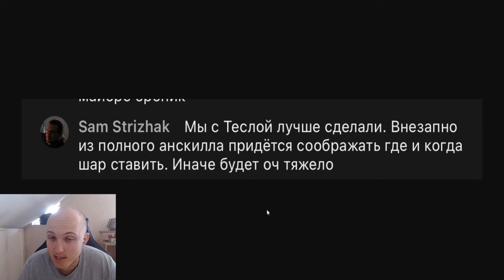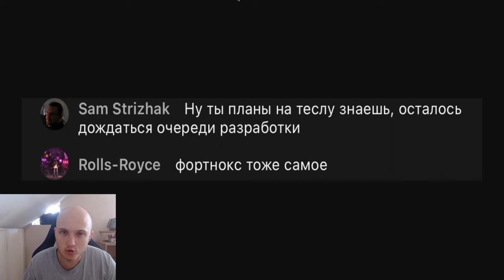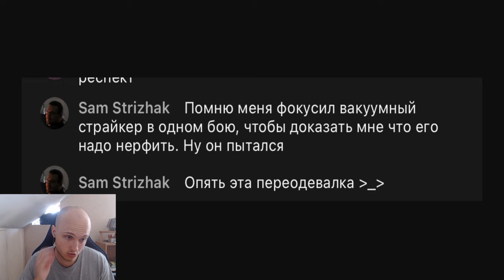ОРЕХ ПОМЕНЯЕТ ПОЛНОСТЬЮ БАЛАНС - КАКИЕ ПУШКИ СТАНУТ ИМБОЙ а ЧТО ЗАНЕРФЯТ В ХЛАМ В ТАНКАХ ОНЛАЙН